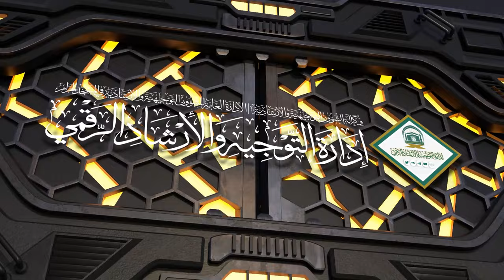151 ( مختصر صحيح البخاري | كتاب الحج ) لمعالي الشيخ أ.د سعد الشثري | 07-1-1445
00:30  كتاب الحج | ( حديث 786 )